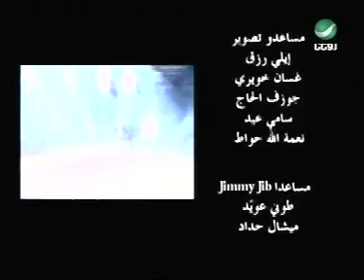جورج وسوف - سهرة إتأخرت كتير (2004) الجزء السادس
سهرة من العمر مع الكبير أبو وديع والإعلامية جمانا بوعيد إنتاج شركة روتانا
حفل فني كبير يشارك السلطان نخبة من الفنانين والإعلاميين والمخرجين
جواد العلي فارس كرم ليلى غفران عبد الله بالخير والإعلامي نيشان
السهرة الفنية كاملة وغير منقحة ذات جودة فيديو عادية
القناة السمعية وجودة الصوت ممتازة وحصرية
سلطان الطرب جورج وسوف
George Wassouf
Yamen     Y.Y.Y